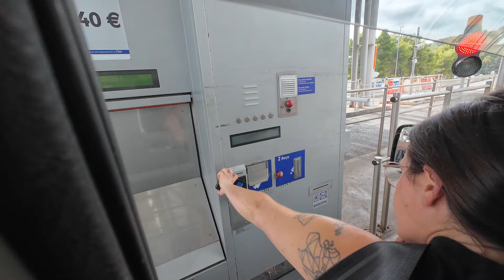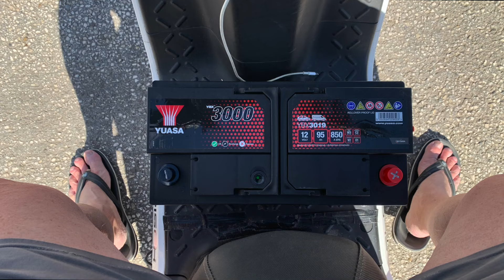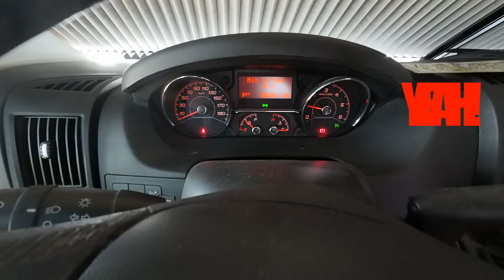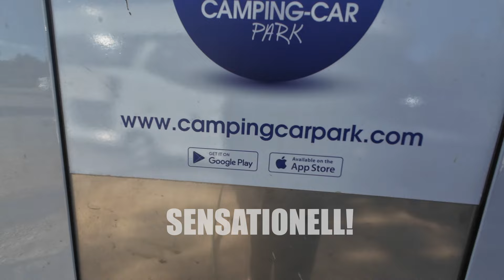Südfrankreich 2024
Im letzten Jahr sind wir bei der Rückreise von Portugal durch Südfrankreich gekommen und waren sofort angetan. Daher wollten wir uns diese wunderbare Ecke nochmal anschauen und waren begeistert. Ebenso von der beeindruckenden Landschaft rund um die Verdonschlucht, durch die wir auf der Heimfahrt gekommen sind. Und zum Abschluss waren wir nochmals im Elsaß, und haben wieder über die tollen, alten Städte gestaunt und über die unendlichen Weinfelder. Es war diesmal eine ruhigere Reise, da wir die ersten 10 Tage fest an einem Platz in Saint-cyr-sur-mer gestanden sind, was uns gut getan hat. Zumal wir uns dort unten mit Sara und Sebi getroffen hatten, die dort auch im Urlaub waren.